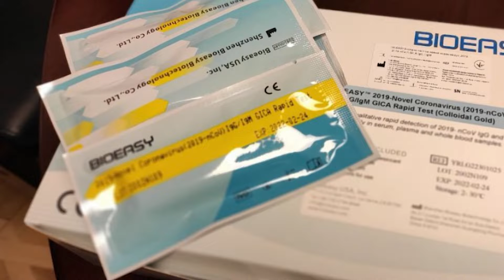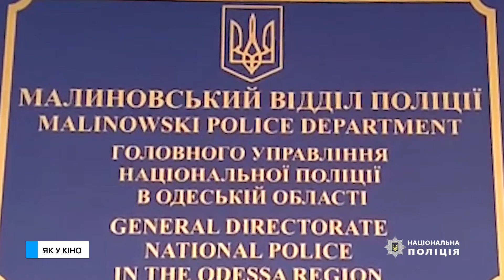День в день (16.03.20)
Патрульна поліція переходить на особливий режим роботи з одеситами. Одеський аеропорт продовжує приймати літаки. Тести для перевірки на коронавірус вже в дорозі. Вибух на Хаджибеевській дорозі. Це далеко не все, про що ми вам розповімо в рамках проєкту «День в день».